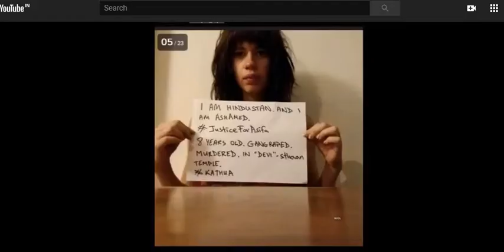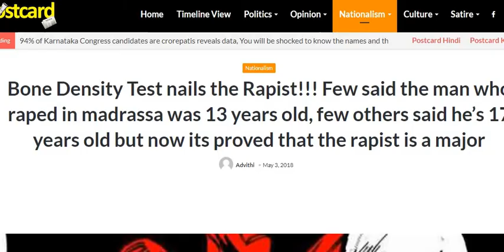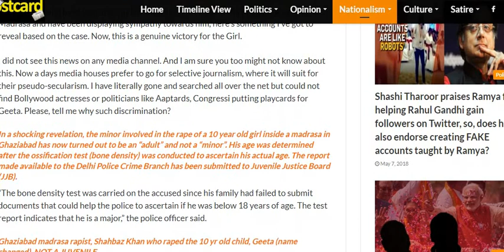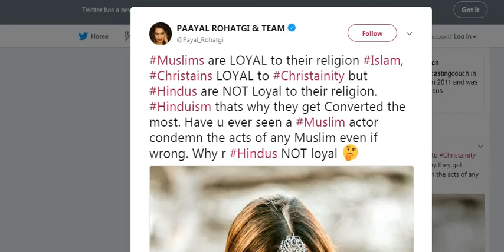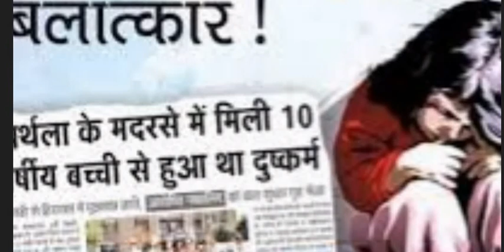गीता रेप केस का सबसे बड़ा खुलासा / GEETA RAPE Juvenile Is Not A MINOR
In a shocking revelation, the minor involved in the rape of a 10 year old girl inside a madrasa in Ghaziabad has now turned out to be an “adult” and not a “minor”. His age was determined after the ossification test (bone density) was conducted to ascertain his actual age. The report made available to the Delhi Police Crime Branch has been submitted to Juvenile Justice Board (JJB).
“The bone density test was carried on the accused since his family had failed to submit documents that could help the police to ascertain if he was below 18 years of age.